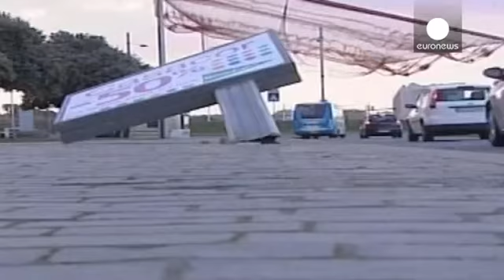من بريطانيا إلى البرتغال العواصف تنقضُّ على غرب أوروبا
المدن والبلدات البريطانية الواقعة على ضفاف نهر التايمز تجرفها الفياضانات بسبب تهاطل غزير للأمطار وارتفاع لمنسوب مياه النهر لم تعهد مثله البلاد منذ أكثر من مائتي عام. شمال غرب إسبانيا ووسطها أصبحا شبه مشلولين بسبب الفيضانات في جهات والعواصف الثلجية المصحوبة بالرياح الهوجاء في جهات أخرى والتي تطال حوالي ثلاثين بلدة، أكثرها تضررا منطقتا غاليسيا وليون. البرتغال أيضا يتعرض لأمطار غزيرة وعواصف وفيضانات أغرَقتْ جهاتٍ من بورتو ولشبونة وكُوِيمْبْرَا وشنترين مُحدثةً خسائر مادية كبيرة.